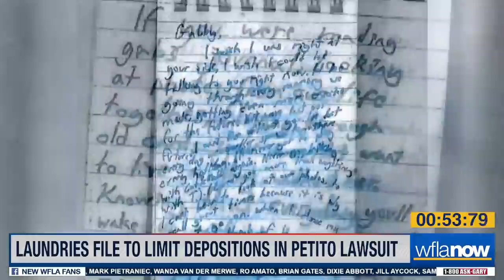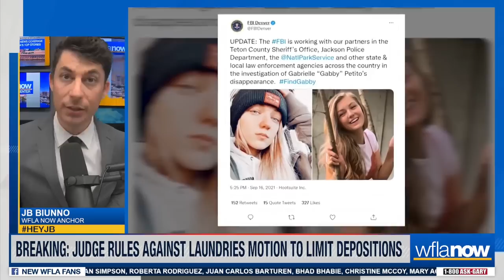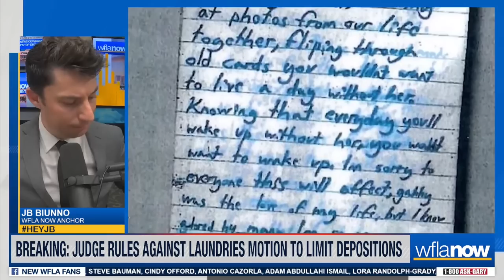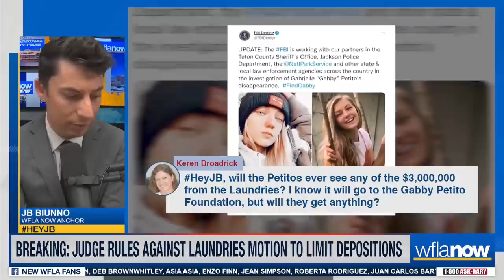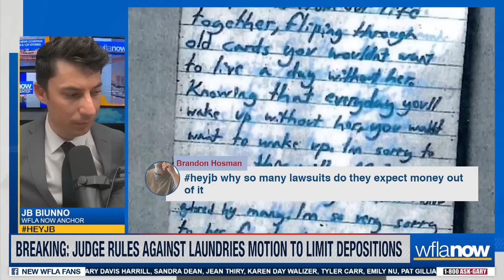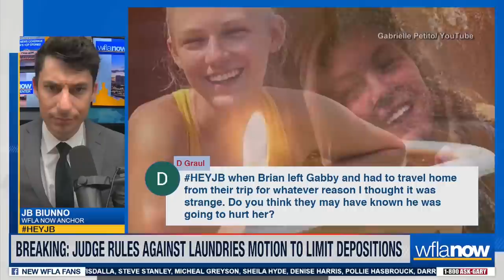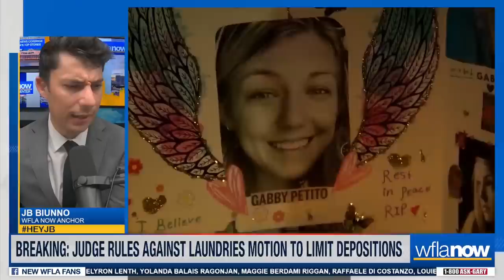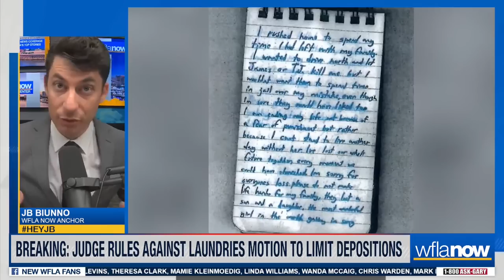Petito v. Laundrie: Brian Laundrie's Parents File to Limit Court Deposition | HeyJB on WFLA Now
A Florida judge will hear arguments Tuesday on whether the depositions given by Brian Laundrie's parents will have limitations in the civil lawsuit filed by Gabby Petito's parents.

In October, the Laundries filed a motion to limit the depositions to the events that occurred between Aug. 27, 2021 and Sept. 19, 2021, the day Petito is believed to have been killed and the day her remains were discovered.